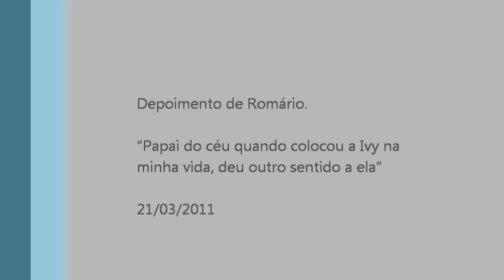História de Romário e Ivy